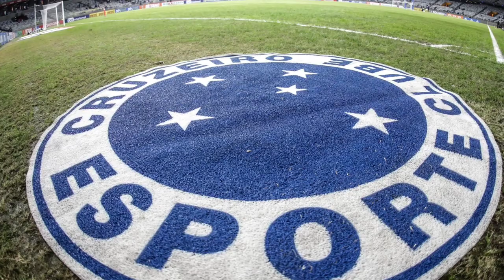🔥CORRE AQUI! SAIU AGORA! REFORÇOS NO CRUZEIRO! ÚLTIMAS NOTÍCIAS DO CRUZEIRO HOJE!